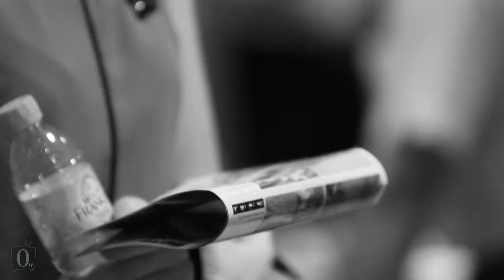Tom Offermann April 2014 In-room Auction Event - Noosa Heads (4567) Queensland by Tom Offermann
Property Video shoot of Tom Offermann April 2014 In-room Auction Event - Noosa Heads (4567) Queensland by PlatinumHD for